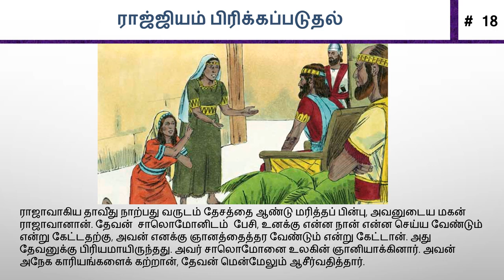18. ராஜ்ஜியம் பிரிக்கப்படுதல்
18. The Divided Kingdom

50 key stories of the Bible, from Creation to Revelation, in text, audio, and video, in any language, for free.